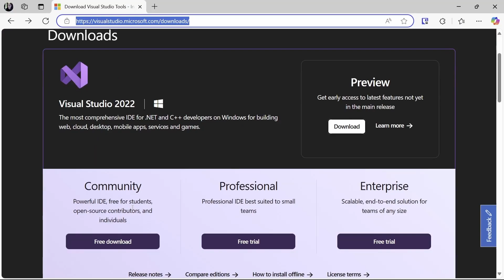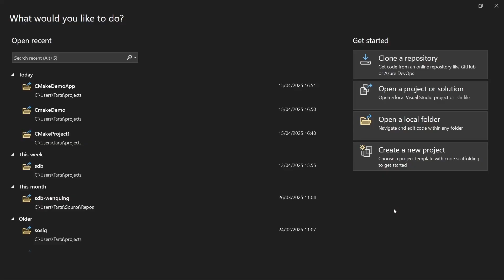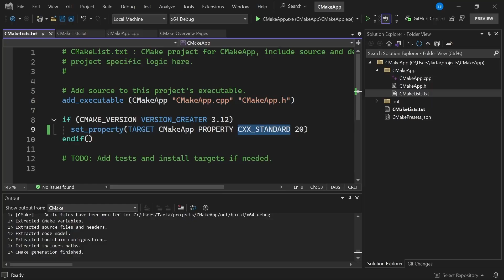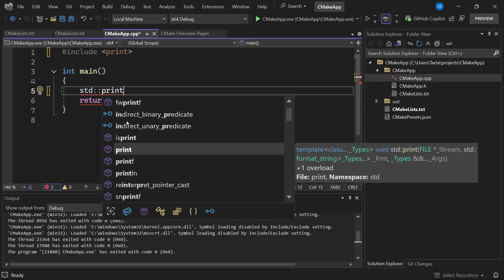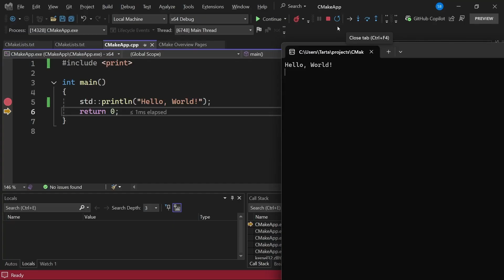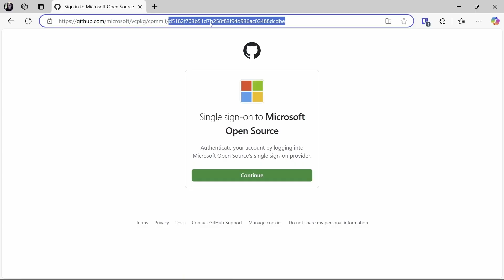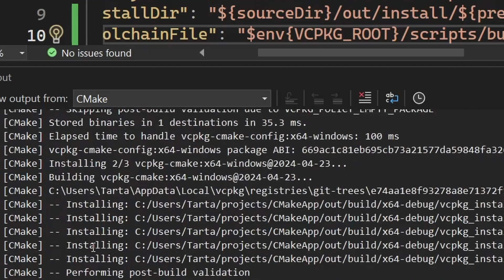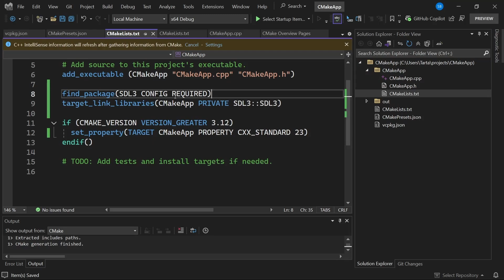Getting Started with Visual Studio for C++ Development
Learn how to get started with C++ development in Visual Studio as Sy Brand guides you through installation, project setup, debugging, and adding dependencies. Discover how to use CMake for cross-platform projects and integrate libraries into your project. This step-by-step tutorial is perfect for beginners looking to build and run modern C++ applications efficiently.

00:00 Introduction and Overview
00:17 Downloading and Installing Visual Studio
03:39 Modifying and Running the Application
04:35 Debugging in Visual Studio
05:11 Adding Dependencies
09:31 Conclusion and Next Steps